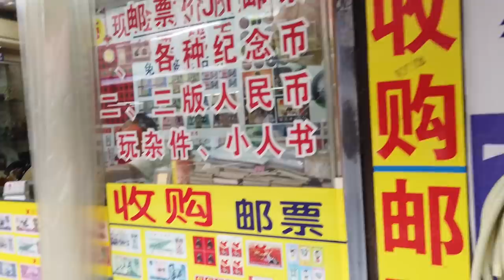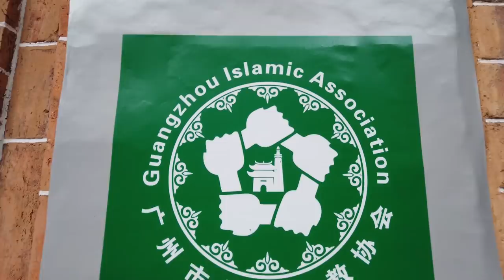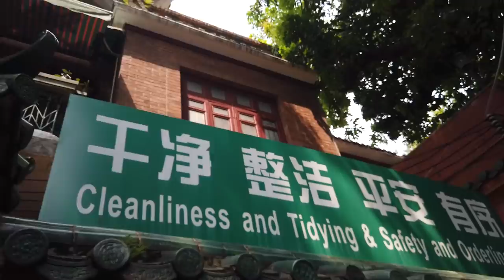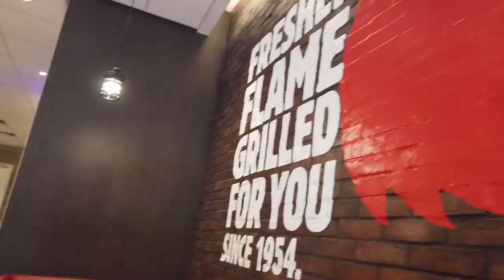China VLOG: Why We Couldn't Get into The Oldest Mosque in China (广州怀圣寺)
Do you know that in Guangzhou you can visit one of the oldest mosques in the world?! The Huaisheng Mosque (广州怀圣寺) also known as the Lighthouse Mosque and the Great Mosque of Canton, is the main mosque of Guangzhou. Rebuilt many times over its history, it is traditionally thought to have been originally built over 1,300 years ago, which would make it one of the oldest mosques in the world.
Old Chinese Muslim manuscripts say the mosque was built in ad 627 by Sa`d ibn Abi Waqqas who supposedly came on his first Muslim mission to China in the 620s.
It was our first attempt to get into this mosque, but unfortunately it was not successful.